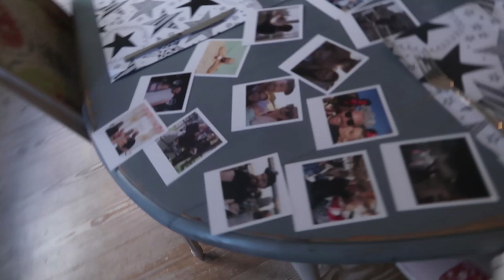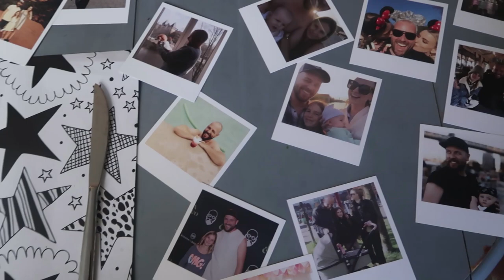PIZZA NIGHT MET DE HELE FAMILIE 😍🍕 VLOG 132 ✨ QUEEN OF JETLAGS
Hi guys! In deze vlog gaan Sander en ik op zaterdag naar een super leuk feest van Moët en Chandon met onder andere Monica, Lizzy en Yuki. Ook Bibi komt langs en ’s avonds eten we pizza, gaan we nog even naar Artis en kijken we een film. Zondag verrassen Bibi, baby Olivia en ik Sander voor vaderdag en op maandag neem ik jullie mee naar werkafspraken en unbox ik wat leuke pakketjes! Tot zondag! X

Linkjes naar items (of lookalikes daarvan) in deze video:
Gouden ketting met pendant (Personaliseer jouw eigen sieraad gratis met de code ’NOORXMIMONEDA’)